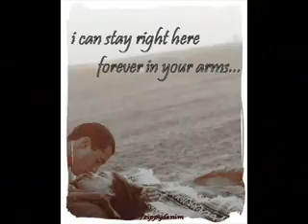2bough-dilemma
lyric...coming soon;-)